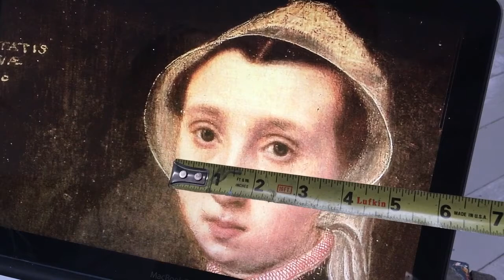Watch this artist turn trash into mind-blowing sculpture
Upstate New York artist Allan Rubin transforms metal food cans into fine art for public debut of almost 50 painted sculptures at Delaware Valley Arts Alliance in Narrowsburg, New York. On view April 6 - May 5, 2018.